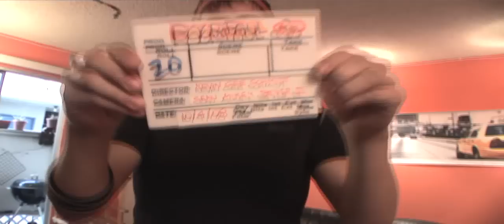Poor Paul - Schmidt Halloween Teaser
We let Kevin Schmidt sit in the director's chair for the up coming Poor Paul Halloween Special.

Be afraid, be very afraid!